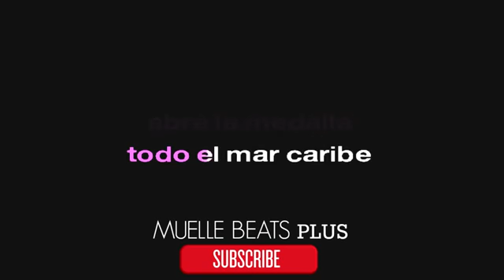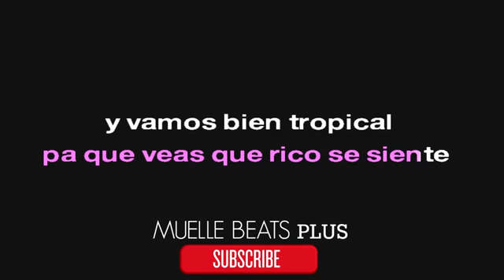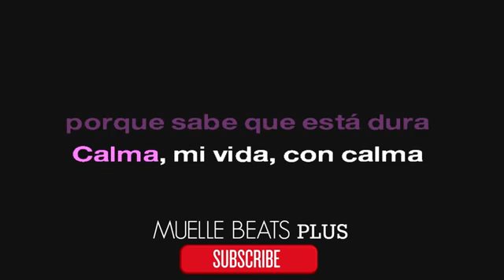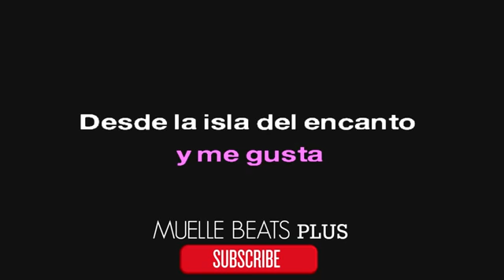Changnes de nuestro canción de Youtube paranormal 23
YouTube paranormal 23
Facebook paranormal
Twitter paranormal 23
Google paranormal 23
Instagram paranormal 23

YouTube farruko
Facebook farruko
Twitter farruko
Instagram farruko

YouTube Pedro capo
Facebook Pedro capo
Twitter Pedro capo
Instagram Pedro capo